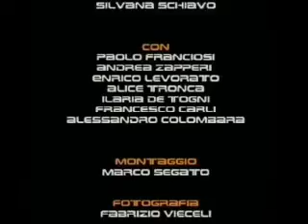WHITE STEABLE UNDER ATTACK